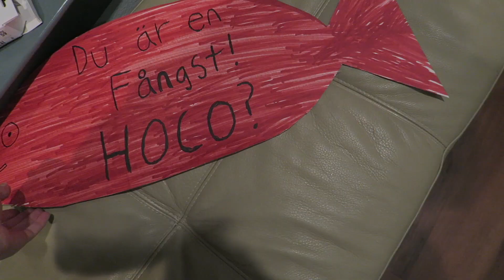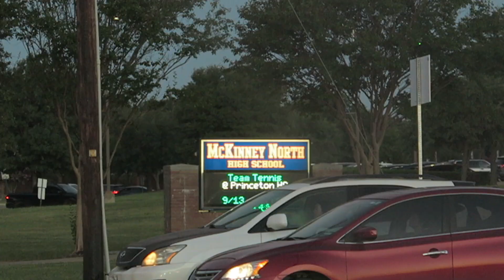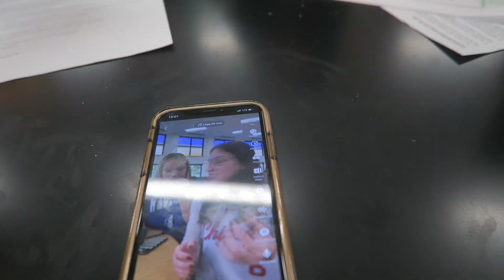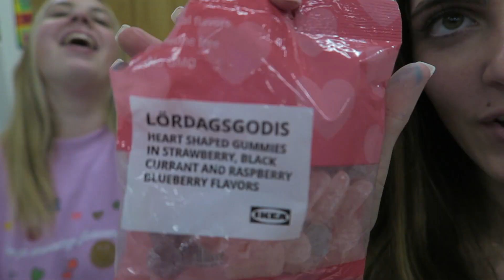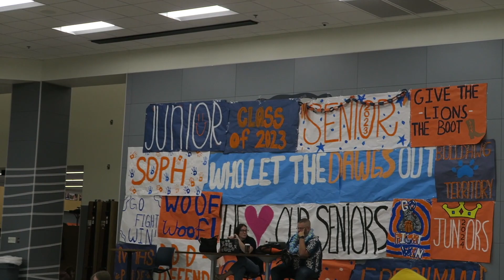Homecoming Week | Exchange student vlog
Hey guys! In this vlog you got to experience Homecoming week with me and to summarize it, I’ve never had a better school week! It was very busy and filled with everything from football games to carnivals to Hoco dates. Hopefully you enjoyed this almost as much as I did:)
XOXO Nel

FAQ
Age: 17, born 2005
From: Sweden
State: Texas
City: McKinney, Dallas
School: McKinney North High School